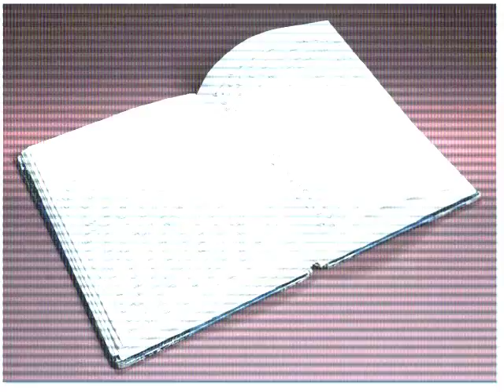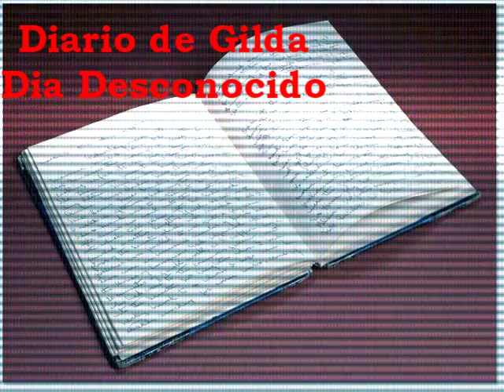mlp fanfic killzone capitulo 6.5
en este episodio veremos lo que escribió Gilda en su diario, relatando como los helghast masacran a su especie